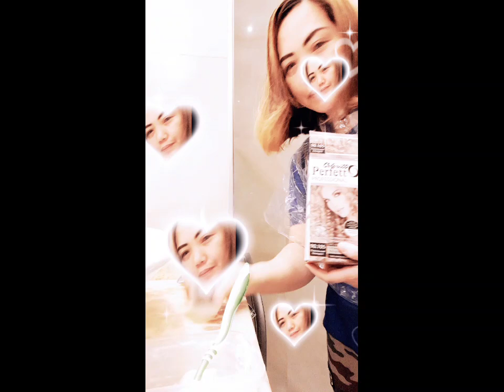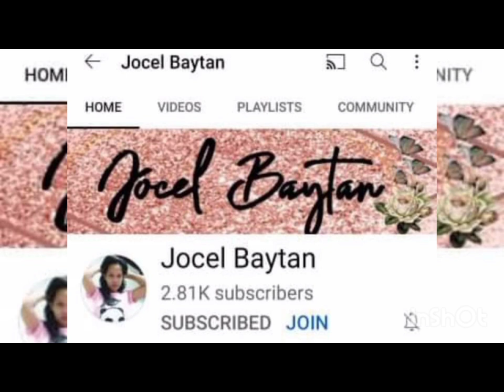DIY HAIR COLORING / MADALI LANG WATCH AND LEARN